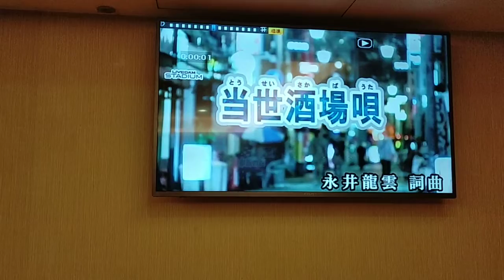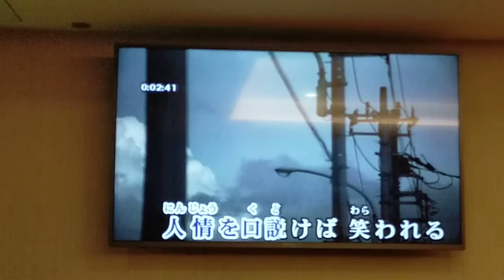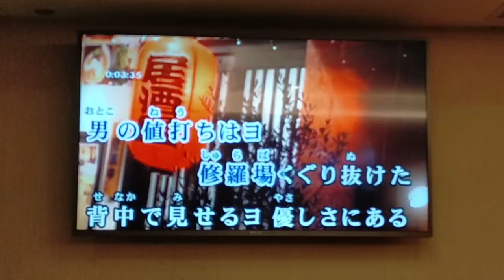陳國樑翻唱 当世酒場唄 鳥羽一郎 志明一族 演歌秀